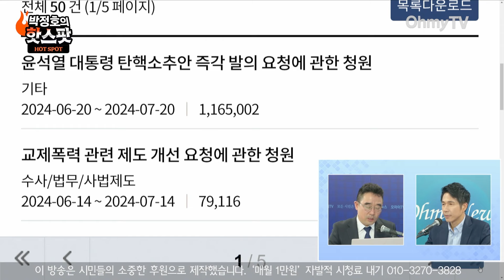[박정호의 핫스팟] "윤석열 탄핵 청원 100만, 무시무시한 숫자" 김봉신 "더 큰 파도 올 수도! 누군가 무릎 꿇어야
《오마이TV》 '박정호의 핫스팟'은 5일 오전 김봉신 메타보이스 부대표와 생방송 인터뷰를 진행했다.

진행 : 박정호
구성 : 김현주
분장 : 정미선
편집 : 공민식, 김효원
스튜디오 제작 및 연출 : 김윤상, 권민구